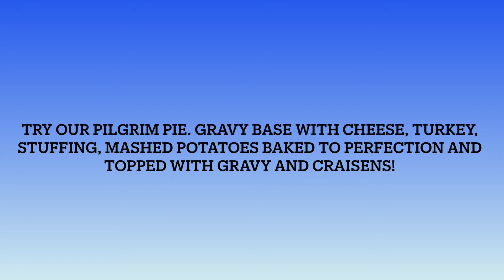Buy Local Bash video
Peppino's Pilgrim Pie- It's Thanksgiving dinner... on a pizza!